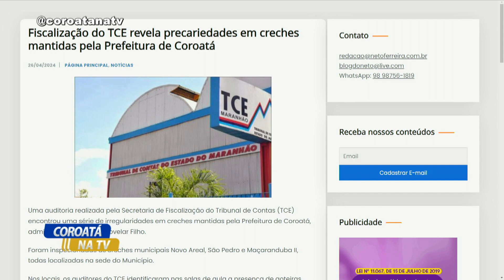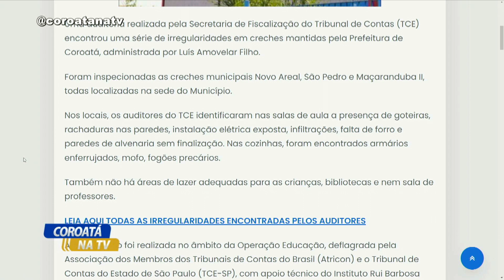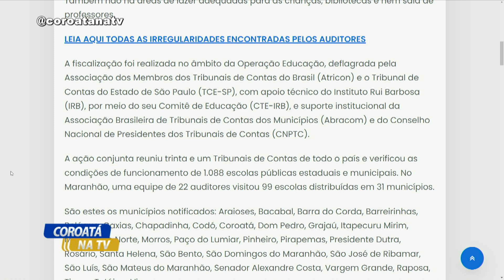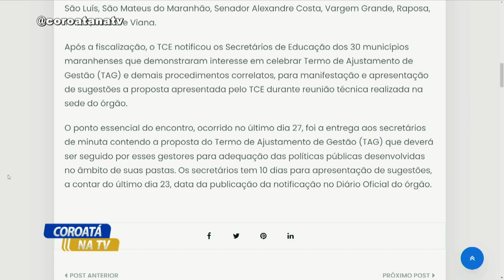FISCALIZAÇÃO DO TCE DENUNCIA A PRECARIEDADE DE CRECHES EM COROATÁ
ANTONIO SILVA
ELTON ANTONIO
RADIO EDUCATIVA